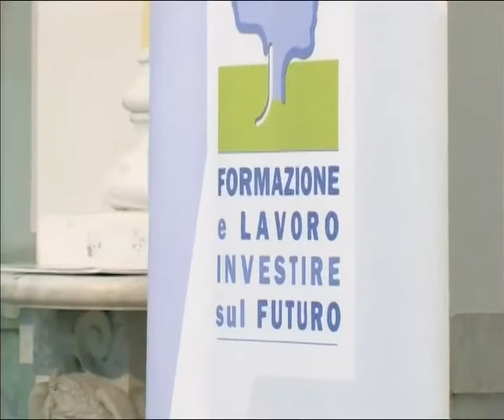Letta a Confapi, riduzione del cuneo fiscale sul lavoro è una priorità...